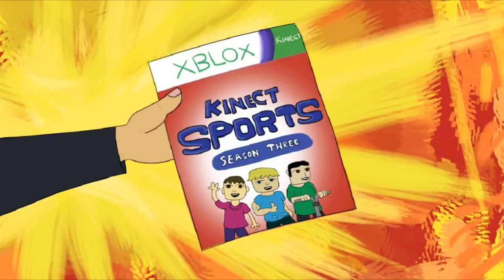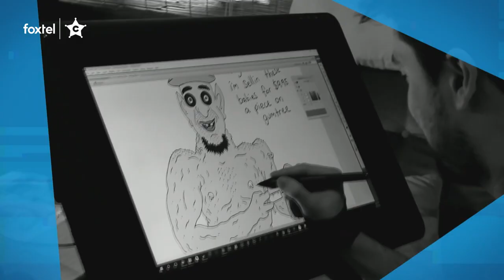The Bizarre Genius of Michael Cusack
This is my video highlighting Michael Cusack's bizarre but wonderful animation comedies from YOLO, Damo and Darren to Smiling Friends and YOLO Crystal Fantasy. Works that can be said to illustrate his incredible talent for a surreal style of comedy in an animated format.

While only a few handful of animators take the potential of their craft to the absolute limits, you can clearly tell that Cusack’s work is one of them. His work is so bizarre and surreal that you’d easily be forgiven for thinking it’s come from an absolute insane madman.

But even if it’s not your kind of humour, at least his animation is different.

This is my video explaining why.

Who is Michael Cusack?

Michael Cusack is a 26-year-old Australian animator known for making comedic cartoons online. He is best known for “YOLO” and “Damo and Darren” which combined have had over 17 million views.

YOLO, a 2-minute parody of girls’ nights out, went viral when Cusack first uploaded it back in 2012. It currently has more than 8 million views, and caught the eye of Rick & Morty co-creator Justin Roiland. He’d go on to approach Cusack to create an April Fools special for the Adult Swim series.
The resulting short, Bushworld Adventures, sees Rick and Morty take a roadtrip from Wollongong (where Cusack is from) to Bendigo. The animator had complete freedom to take the episode where he wanted.

He also created Smiling Friends which is a 2020 animated pilot created by Zach Hadel and Michael Cusack for [adult swim]. It premiered on April 1st, 2020 during Adult Swim's 2020 April Fools' Day schedule. Adult Swim has also picked up the animated comedy series “YOLO: Crystal Fantasy” from him.

The series, which will premiere later this year, follows Australian party girls Sarah and Rachel as they are looking for fun times, new experiences, positive vibes, and hopeful horoscopes in the bizarre town of Wollongong. Sarah’s quest is to find love, whereas Rachel hungers for chaos, often bringing them into conflict as they encounter surreal Australiana, strange bush creatures, and eccentric nomads.

Cusack’s viral YouTube hit “Ciggy Butt Brain” caught the eye of “Rick and Morty’s” Justin Roiland who later asked him to create an Australian version of “Rick and Morty,” which led to the animated project “Bushworld Adventures.” The 11-minute special infamously aired on Adult Swim on April Fools Day in 2018, one year after the surprise premiere of “Rick and Morty” Season 3.